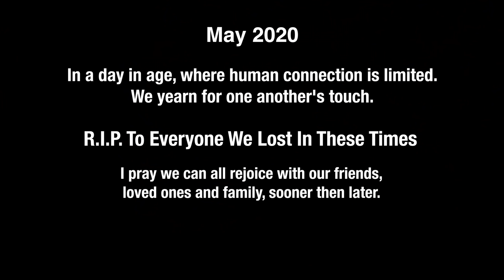ARTZ - Ms. Tandy (Official Video)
In search for the perfect "R&B chick" ARTZ finds himself looking for love during the quarantine. Resetting the summer with this animated visual that blends bassy Hip-Hop with R&B vibes.

Directed / Edited by : ARTZ
Song Written / Performed by : ARTZ
Animation by : Stephen Hutchins @Stephenrhutchins
Colored by Ben Coffey @the_overweight_ostrich
Illustration Contributions by : Logic Thompson @captainLogic
Shot by : BullyWitDaBux : @BullyWitDaBux
Director of Photography: TYTHESOUNDGOD : @TYTHESOUNDGOD
Starring @staceyhashh
Video Produced by : Reject Dreams : @RejectDreams
Music Produced by : BMA : @BrandonAttmore

Song Lyrics

Intro: (R&B bitch)

Chorus:

(She's Like)

All I Need (yeah)
Little Bit Hennessy (Yeah)
Little Bit R&D (yeah)
For My R&B Bitch

(She's Like)

Little bit of thc (Yeah)
Little bit of therapy (yeah)

Mya , Brandy , Ri-Ri
I think I Need Ms.Tandy
(yeah,yeah,yeah)
Mya , Brandy , Ri-Ri

Verse:

I said all I need
(Yeah)
Little bit of sour d smoke
Lit of flower tree (dope)
You just keep me up (yeah)
You just fuck repeat (yeah)
You don't need no sleep (Nope)
She lay under me
(yeah) thats my therapy
All I need is a fix
She said baby boy thats your girl?
I said nah girl thats my bitch
But I never call her bitch
Im in love with a feminist
She's in love with the power trip
Hennesey and a little piff
(Oh Lawd)

Chorus:

(She's Like)

(She's Like)

Mya , Brandy , Ri-Ri
(yeah,yeah,yeah)
Mya , Brandy , Ri-Ri